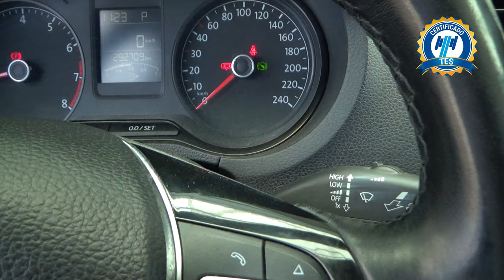Volkswagen / Vento / 2016 - 20943